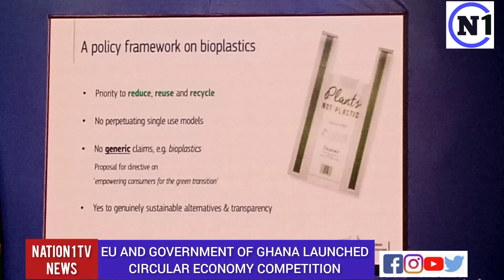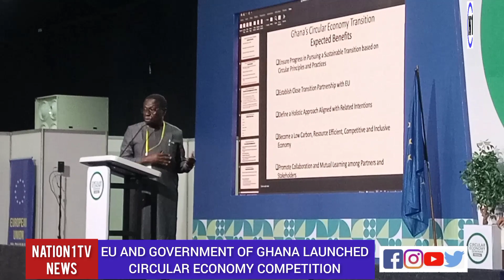EU AND GOVERNMENT OF GHANA LAUNCHED CIRCULAR ECONOMY COMPETITION